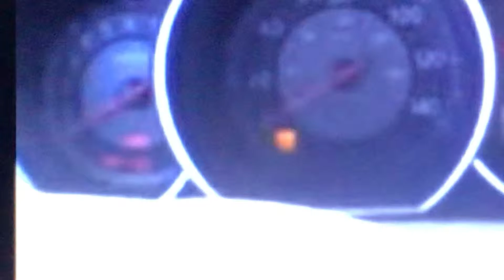2008 Nissan Versa